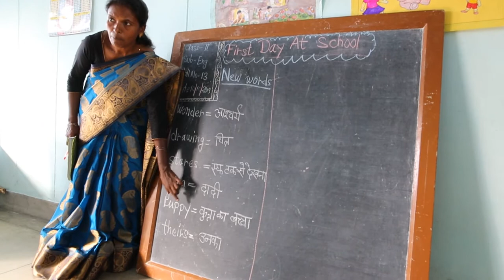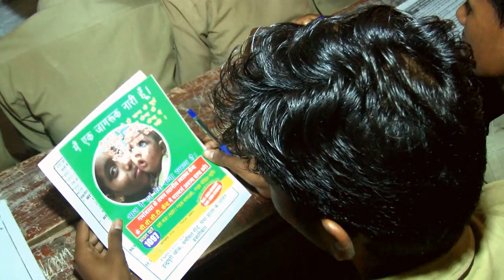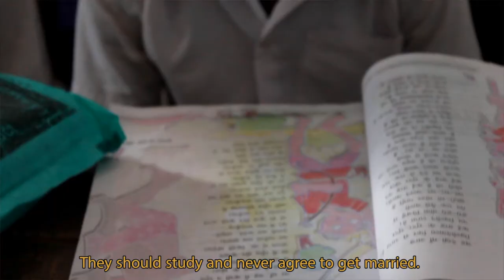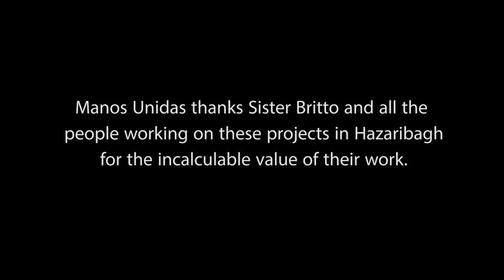"BEING POSITIVE" by Maite García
"Being positive" is a documentary by Maite García Marco, winner of VI edition of Clipmetrajes Festival. It was filmed in India during her trip with the film director Eduardo Chapero-Jackson.